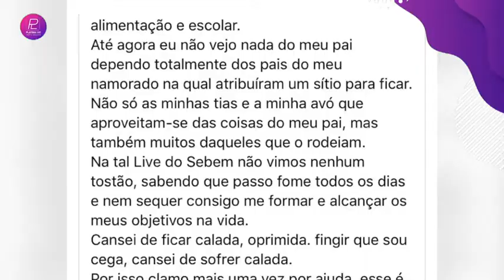Mãe das filhas do ícone do Kuduro Sebem , pedi ajuda para tirar a filha das drogas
Swayla Santos, filha mais velha do ícone do Kuduro, Sebem, teria recorrido às redes sociais, onde, por meio de uma publicação, disse ter sido abandonada pelos familiares de seu pai, alegando que tias e avó paterno teriam beneficiado das ajudas que o kudurista recebia para suprimir algumas necessidades.

Em busca da veracidade do assunto, o PLATINALINE contactou a senhora Maria Helena Roque “Leninha”, mãe de Swayla, que, em entrevista exclusiva, falou dos problemas que vive com a filha tóxico-dependente.